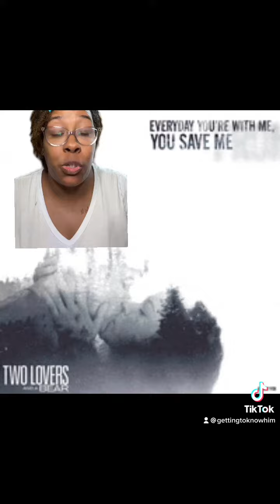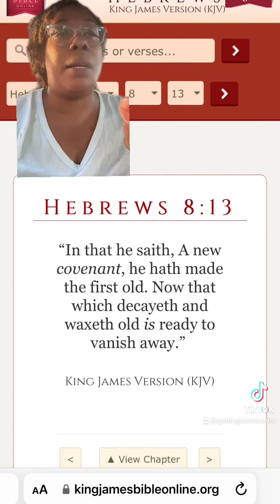*Powerful Soul-tie Prayer and how to break it*soulties